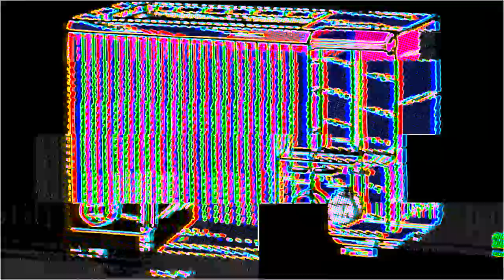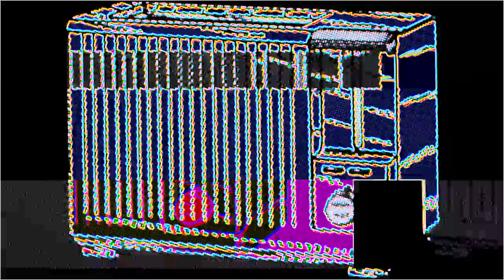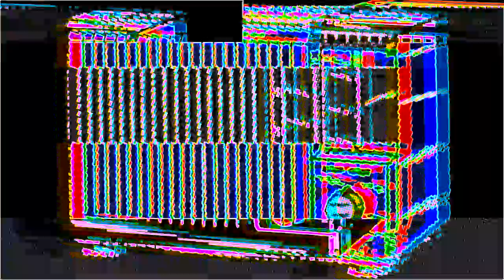Recycled Toaster (Noise Toaster, Digitakt, Model:Cycles)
A second jam with the Noise Toaster, trying to get scratchy noises.